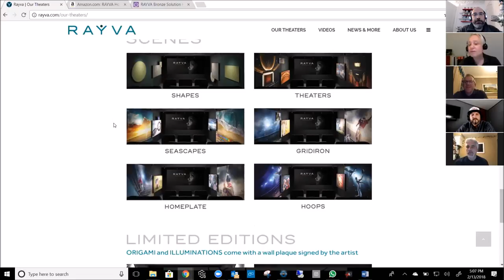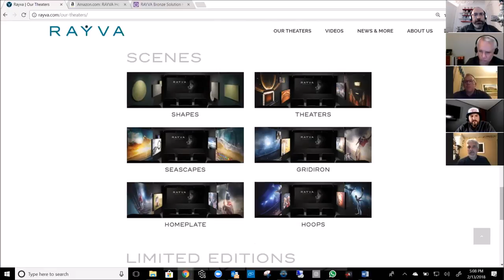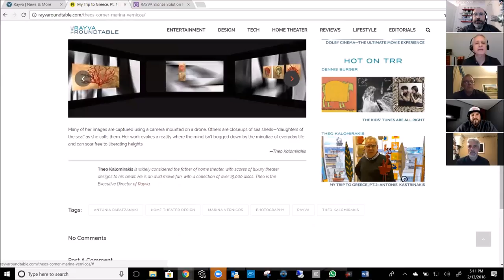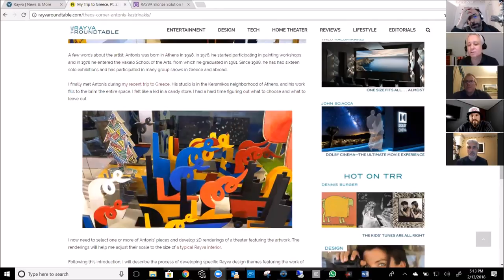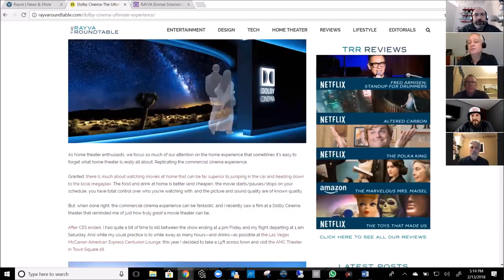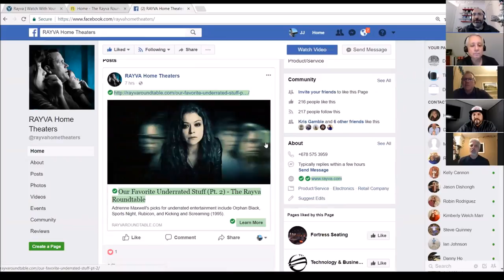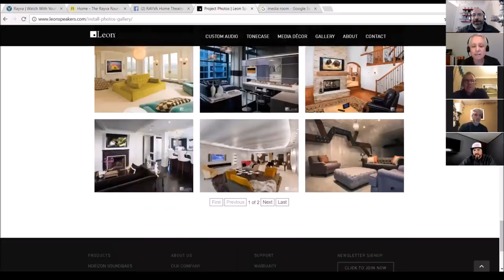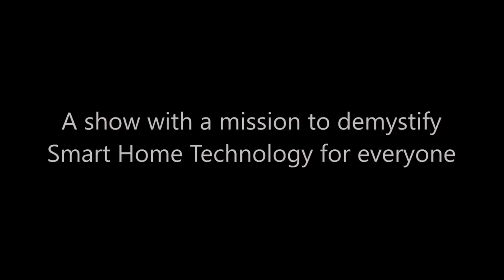Interview with Home Theater Legend Theo Kalomirakis on The Home Tech Experience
Turnkey Theaters designed by Theo Kalomirakis
is by & for people who love movies, TV, music & other kinds of entertainment & are looking for the best ways to enjoy them at home.
Our interview with Home Theater Expert Theo Kalomirakis explains to the Home Tech Experience What a Home Theater should be. Mr. Kalomirakis is recognized internationally as “the Father of Home Theater” - an industry he helped inspire and define. Mr. Kalomirakis’ innovative private entertainment environments have won numerous awards, including CEDIA's Best Dedicated Home Theater design award every year he entered - a total of nine times. Mr. Kalomirakis was also awarded the CEDIA Lifetime Achievement Award in 2003.